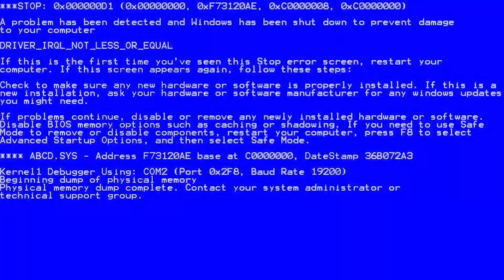JE VOUS DIS TOUT !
Aujourd'hui j'ai décidé de répondre à vos questions qui me concerne et qui concerne Disneyland Paris et l'avenir de la chaine YouTube !